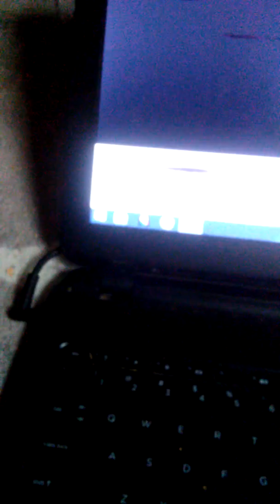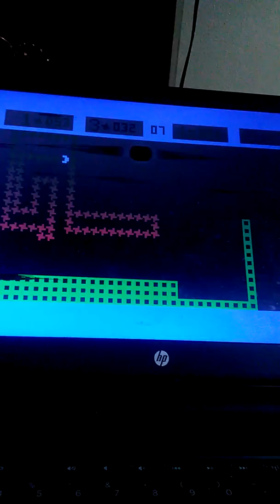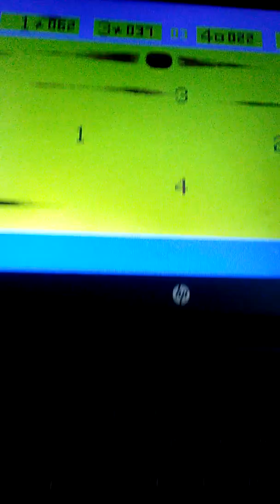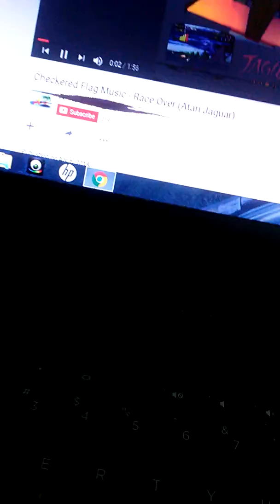RetroVerse Games S2E5:Galaxy Snakes pt.3 FINALLY!!!!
Yup, we've done it folks!